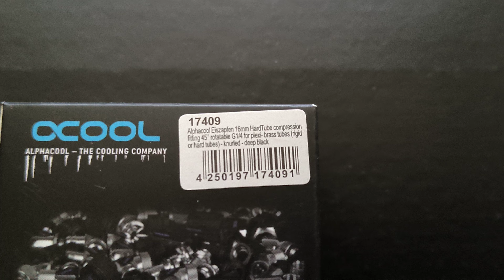Alphacool Eiszapfen 16mm HardTube 45° G1/4 - Deep Black unboxing